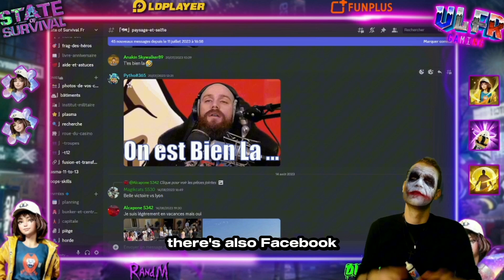State of Survival : 1 Million View! 5000 Sub! Thanks Survivors ( EN Version )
State of Survival tuto & tips
You can enable subtitles for multiple languages🙏❤️